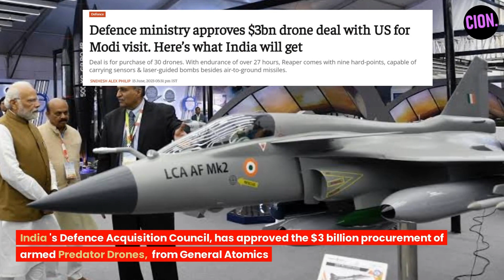India's Billion-Dollar Predator Drones, for a MEGA Drone Fleet | India Defence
India Defence | Indian Army | India's Defense Strategy | Indian Army Modernization | India Geopolitics | India News

India's Defence Acquisition Council (DAC) has approved the procurement of armed Predator Unmanned Aerial Vehicles (UAV) from General Atomics Aeronautical Systems (GA-ASI), a US-based aeronautics company.

The deal, which is over $3 billion, is awaiting the final approval from the Cabinet Committee on Security.

The announcement coincides with the upcoming visit of Prime Minister Narendra Modi to the United States, suggesting that the deal may be announced during the visit.

The MQ-9 UAV has an endurance of over 27 hours, can operate at speeds of 240 KTAS up to 50,000 feet, and has a payload capacity of 3,850 pounds, including 3,000 pounds of external stores.

Compared to its predecessor, the MQ-1 Predator, the MQ-9 can carry 500% more payload and has nine times the horsepower.

The MQ-9 UAV also offers long-endurance surveillance and strike capabilities, with a maritime variant, the Sea Guardian, offering over 30 hours of endurance.

If approved, the deal will provide India with 31 MQ-9s for its Armed Forces, including 15 for the Navy and eight each for the Army and the Indian Air Force (IAF).

The procurement of these High-Altitude Long Endurance drones will significantly enhance the Indian Armed Forces' Intelligence-Surveillance-Reconnaissance (ISR) capabilities, along with their ability to strike strategic targets.

According to the USAF, the MQ-9 UAV primarily serves as an intelligence-collection asset and can also perform strike, coordination, and reconnaissance against high-value, fleeting, and time-sensitive targets.

India Defence Updates
India Defence News
India Defence Deal
Indian Defence Update
India defence expo 2022
India defence minister
Rajnath singh
Ballistic Missile test India
Ballistic Missile Defence system india
Ballistic Missile Defence Interceptor
Ballistic Missile defence programme
Anti Missile Defence System
Narendra Modi
Prime Minister Narendra modi
BJP
BJP News
Bharatiya Janata Party
Indian army
Indian Army
Indian Air Force
Indian Navy
Indian Defence Ministry
India Military modernization
India Aerospace and Defence
India Border Security
Indo-China border
Indo-Pakistan border
Line of Control (LoC)
Line of Actual Control (LAC)
India National security
India Military exercises
India Joint military exercises
India Military technology
India Military procurement
India Defence budget
India Paramilitary forces
India Defence manufacturing
Make in India
Indigenous defense
India BrahMos missile
India Ballistic missile
India Cruise missile
India Missile defense
India Nuclear triad
INS Vikramaditya
India Aircraft carriers
India Submarines
India Attack helicopters
Sukhoi Su-30MKI
Tejas LCA (Light Combat Aircraft)
Rafael fighter jets
India S-400 missile system
India Advanced air defense
MQ-9 Predator
Unmanned Aerial Vehicles (UAVs)
Indian Defense
Indian Armed Forces
India-US Relations
Military Technology
Drone Warfare
India Electronic warfare
UAVs (Unmanned Aerial Vehicles)
India Armed drones
India Defence diplomacy
Indo-Pacific strategy
India Quad alliance
India Military cooperation
India Geopolitics

More to Watch  @cion_india